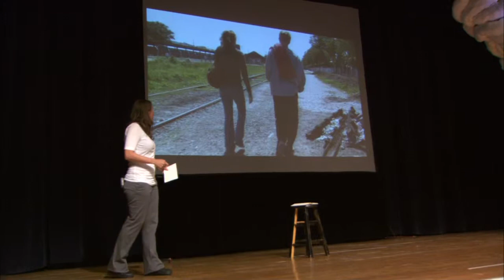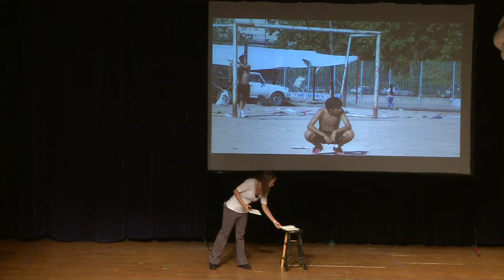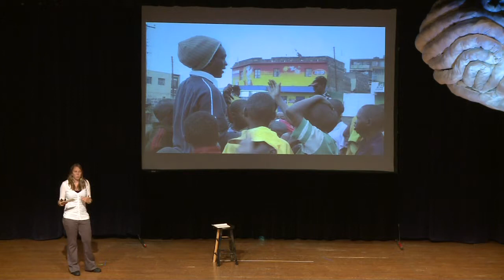TEDxCharlotte - Rebekah Ferguson